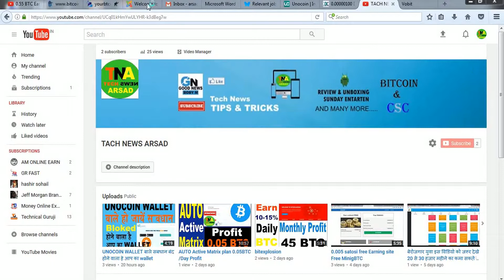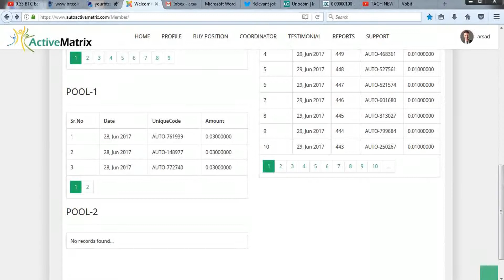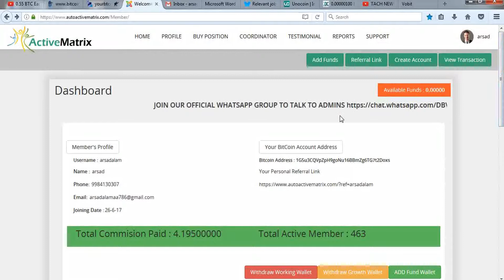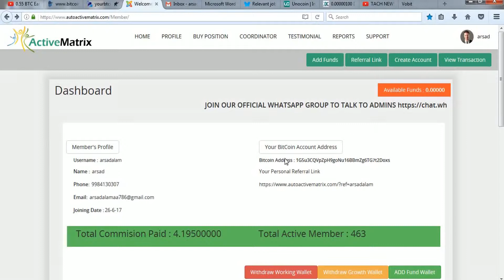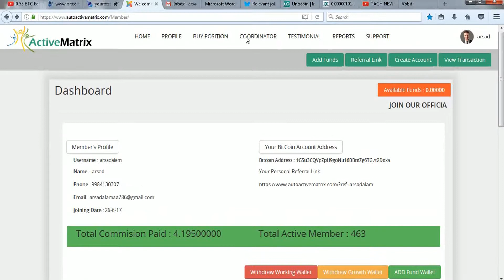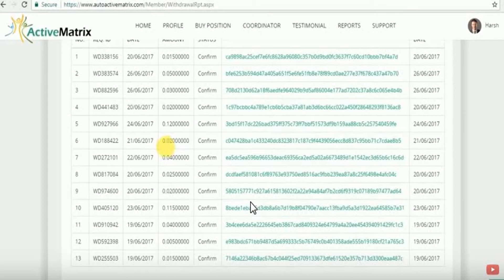Auto active matrix withdrawal proof 0.12 BTC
आप सभी का हमारे चैनल TECH NEWS ARSAD मै बहुत बहुत स्वागत है